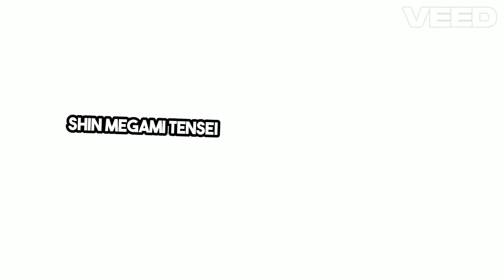Top 10 Video Games June 2024